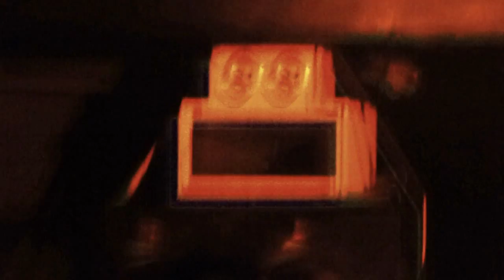Dub Corner #6 - Steppin' Forward play Trevor Junior & Daddy Shark backed by Rock'Dis (09)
Rennes Dub Corner #6 / I-Skankers meets Steppin Forward /
Mondo Bizzaro, Rennes 26/11/2011